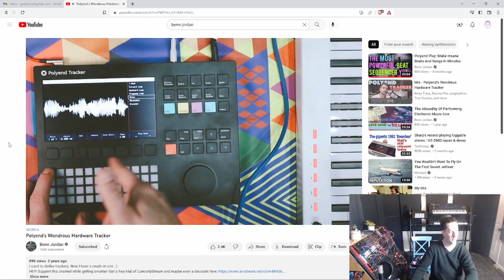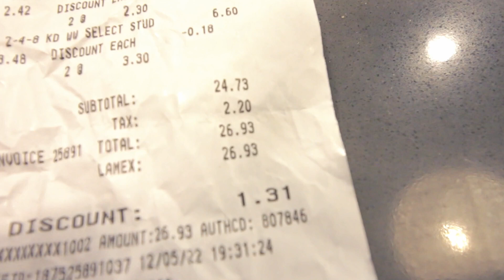How do they make those SWEET SYNTH VIDS? EASY! $27 Overhead Rig!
Hey knuckleheads, it's me.  Just a quick vid today.  I'm editing a larger video, and needed to make an overhead rig to get some angles of a few modules I'm working with.  I made this one for $27.  Let me know if you make one, yourself :)

Wanna quit drinking?